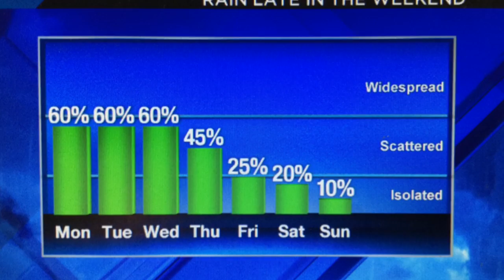Sunday Morning Forecast